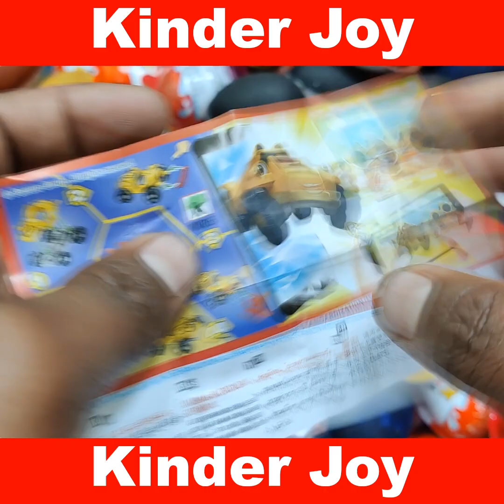300 Yummy Kinder Surprise Egg Toys Opening - A Lot Of Kinder Joy Chocolate , Kinder Joy Surprise